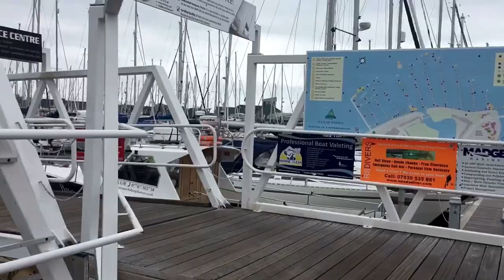Isle Of Wight Festival 2017!!!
What's cracking everyone!! I've spent a lot of time editing and getting this video together for you and once again I've ran into a lot of technical issues. As well as that the footage I filmed is all over the p[lace because I filmed loads on the first two days and then about half that on the last two. That being said I hope you love watching the video as much as I did filming it. make sure to like and comment and also press that little subscribe button that takes 2 second. Big Love.